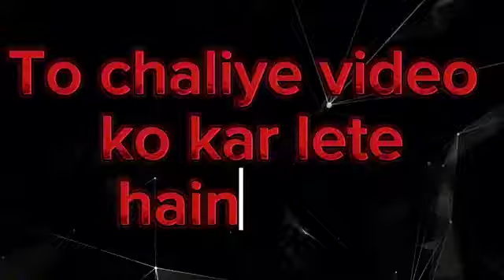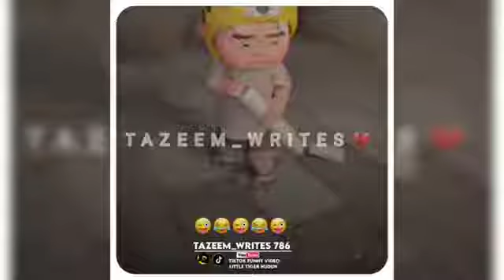Funny video 📹 🤣 😄 | tiktok video |viral video